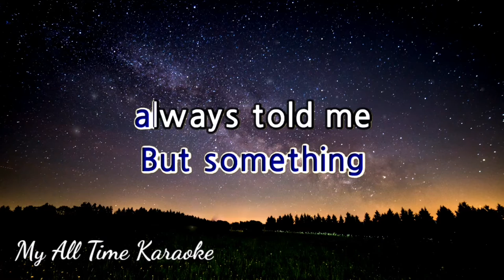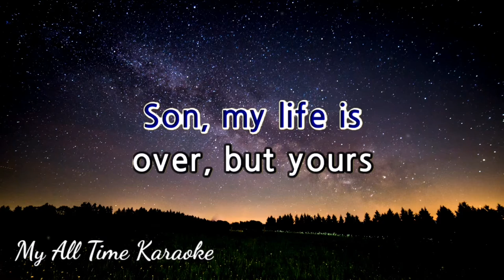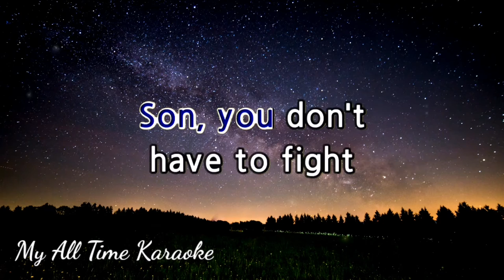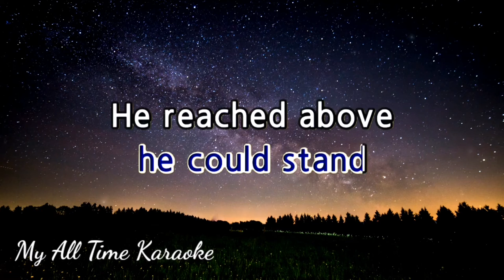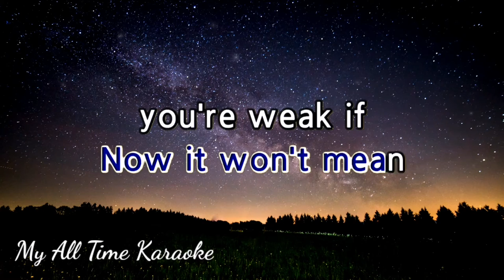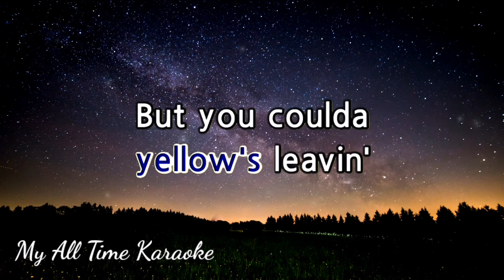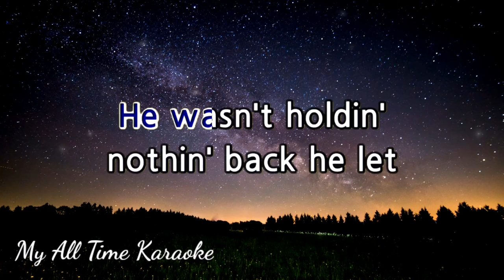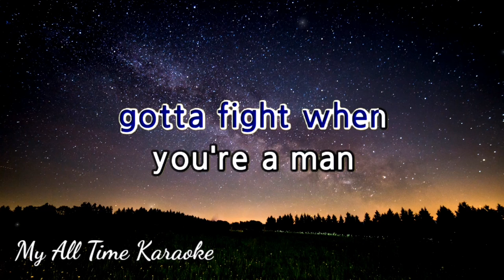COWARD OF THE COUNTRY - KENNY ROGERS (karaoke version)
- LYRICS - .